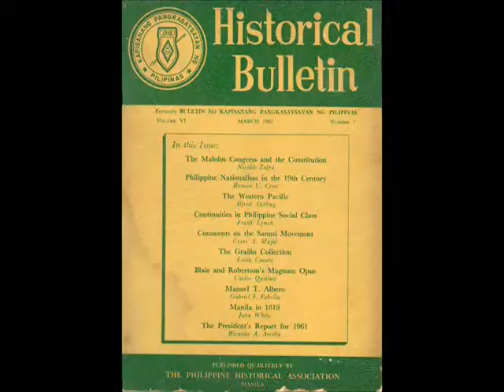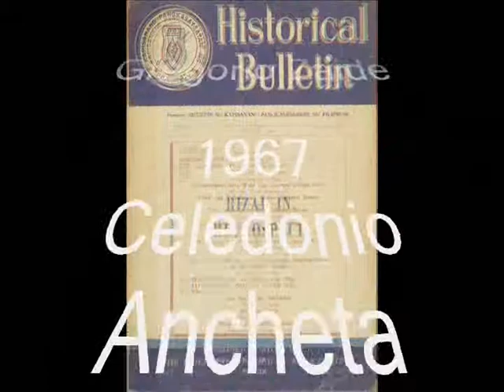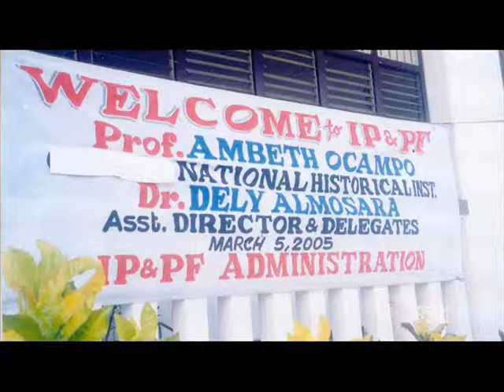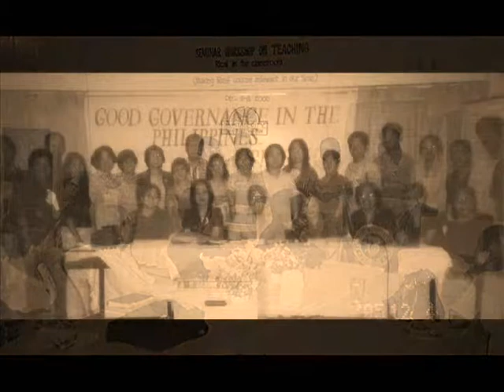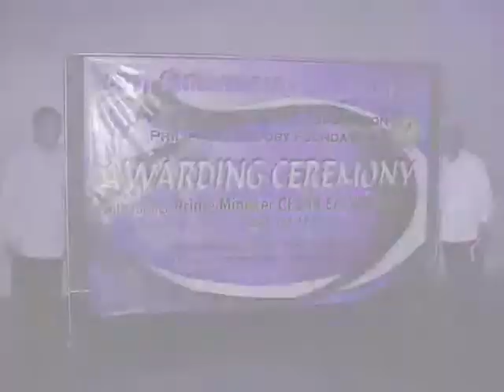Philippine Historical Association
Audio-Visual Presentation about the Philippine Historical Association (2010)

Materials from: Dr. Celestina Bonca, Jonathan Balsamo, Dr. Evelyn A. Songco and Michael Charleston Chua.